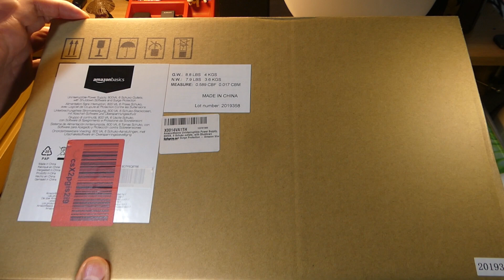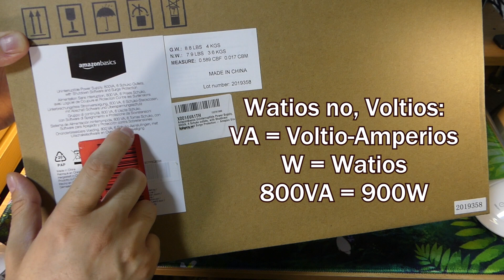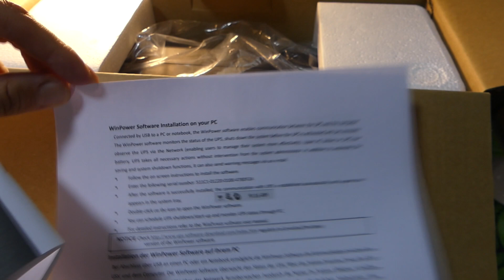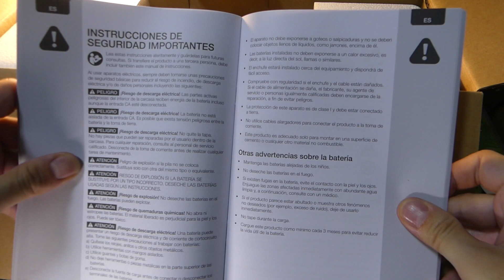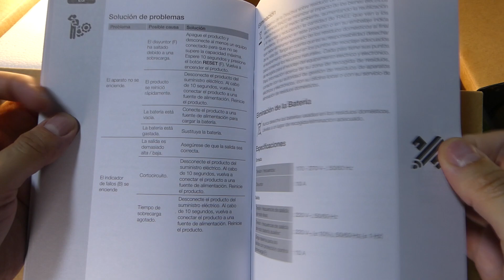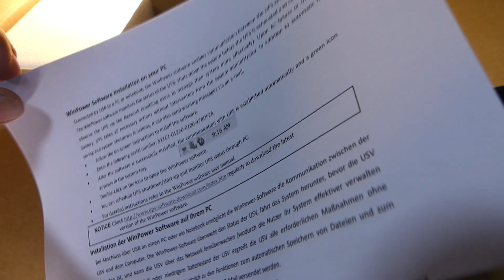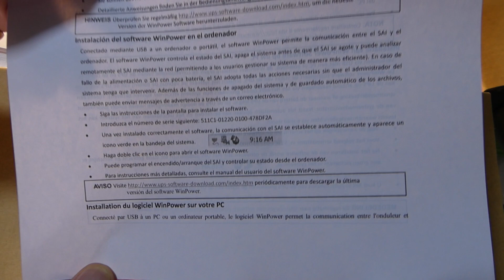SAI/UPS/No Break Amazon Basics 800VA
Probamos este SAI/UPS o No Break de Amazon Basics, pruebo la versión de 800VA pero hablo de otras superiores.